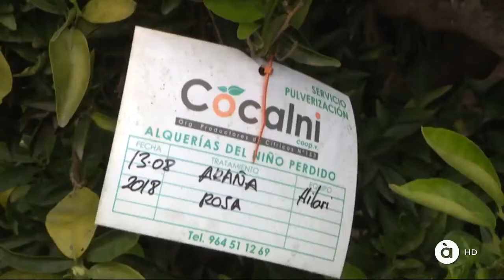ÀPuntNTC - LA UNIÓ parla sobre l'acord UE-Sud-àfrica i com afecta al camp valencià | 24.11.2018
Carles Peris, secretari general de LA UNIÓ, parla sobre l'acord UE-Sud-àfrica i com afecta al camp valencià